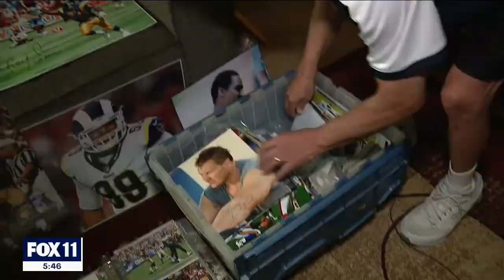Former Rams photographer reflects on memorable moments, time spent with team's legends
Former Los Angeles Rams photographer looks back on his friendship with the late Kevin Greene and other memorable moments with the team.